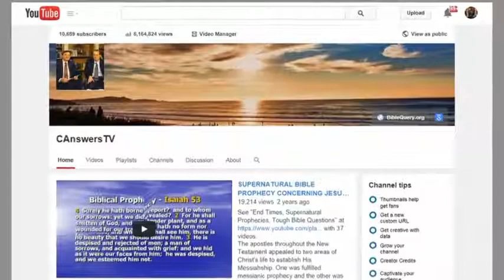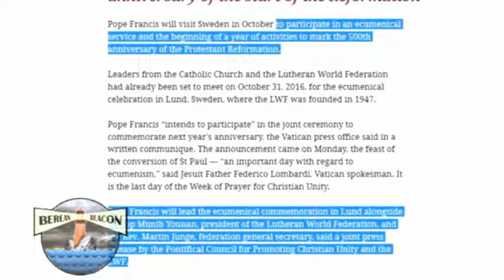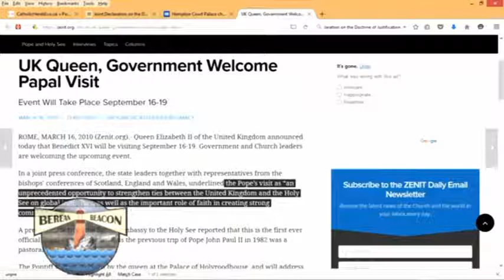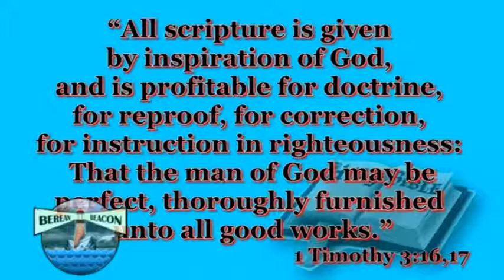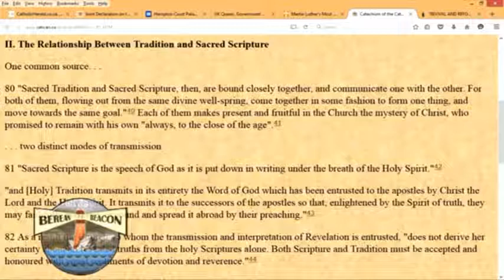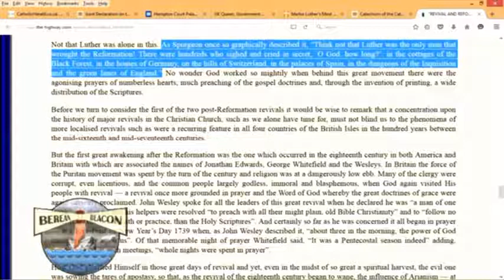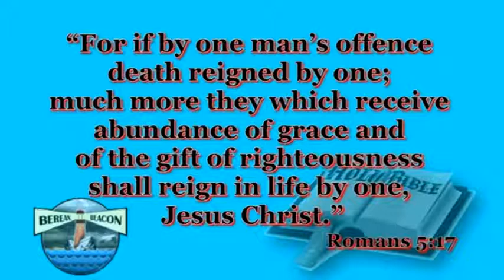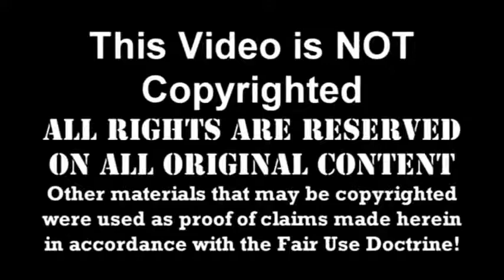Roman Catholic Endeavors to Overturn the Protestant Reformation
Former Priest Richard Bennett on Roman Catholic Endeavors to Overturn the Protestant Reformation